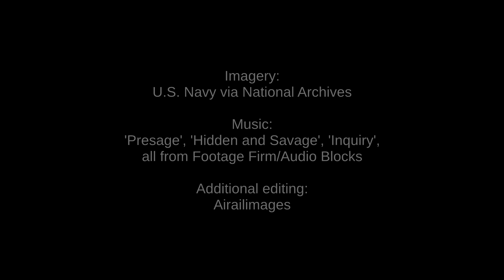TERRIERS VERSUS F6F HELLCAT DRONES IN THE DESERT F6F-5K National Archives NARA Airailimages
Convair developed the Terrier missile for shipboard defense against enemy aircraft. In these test films, circa January 1954, two-stage Terriers are launched from the ground to intercept remotely piloted red F6F-5K Hellcat drones.
 It was an era when the Navy had excess obsolete World War II Hellcats, and the need for aerial targets with which to validate the new missile system. Tracking cameras, operated by skilled technicians who could follow airborne objects at great distances, recorded the action from intercept to ground impact.
 The Terrier was 27 feet long and weighed about a ton and a half.
 Deployment of Terriers was at sea aboard cruisers, with twin-arm launchers that could be fed additional missiles. The Terrier was originally designed with a 10-mile range and a speed of about Mach 1.8. Initially it was a beam-rider, following a radar beam target designator to reach its target goal.
 Developments of the Terrier ultimately gave it a top speed of Mach 3, with semi-active homing radar, and a range in some variants out to 40 miles.  Designed for conventional explosive charges, some Terriers could carry a 1 kiloton nuclear warhead.

 The USS Sterett is given credit for downing a North Vietnamese MiG-17 with a Terrier on 19 April 1972; another North Vietnamese MiG may also have been downed by USS Sterett in that engagement. Later that year, USS Biddle destroyed one North Vietnamese MiG and possibly a second with Terrier missiles.